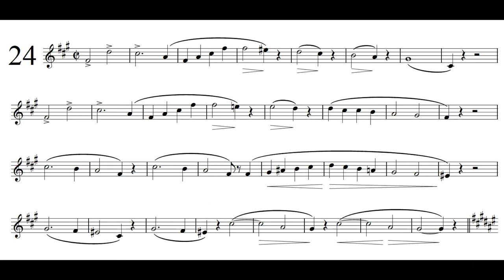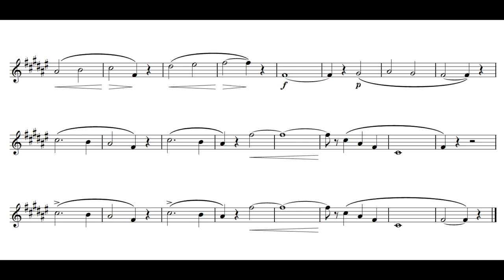Concone 50 No.24 - Solo Bass Clarinet